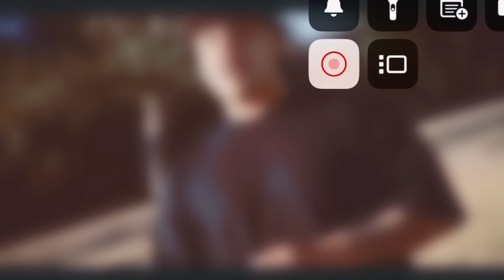NORTENOS RAPPER BIG ROME MADE A CRAZY POST ON INSTAGRAM…WHAT EVERYONE SAID ABOUT IT😳👀